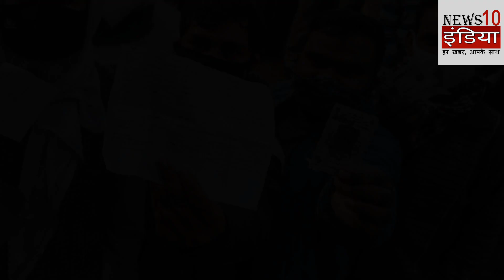Truck भर कर बाटे जा रहे मुर्गे, जिसको नहीं मिला है उसको भी मिलेगा!